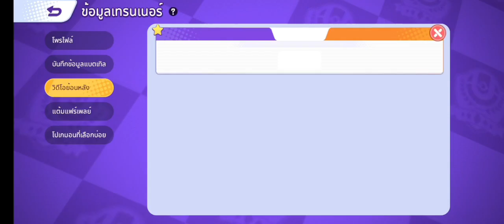เล่นเกม Pokémon unite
ลองสร้างวิดีโอด้วยเครื่องมือแก้ไขวิดีโอฟรีอย่าง CapCut สิ!